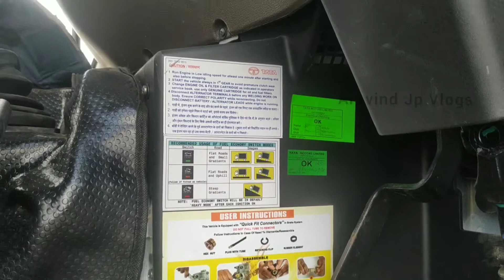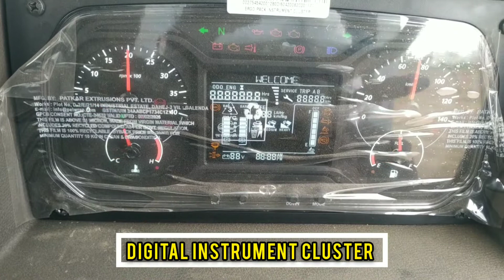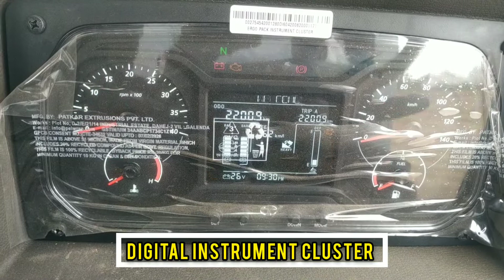TATA SIGNA 2821.K RMC|CONCRETE MIXER - BS6 2020 🔥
TATA SIGNA 2821.K & 2823.K TRANSIT MIXER🔥

✔ ENGINE: 5L TURBOTRONN & CUMMINS ISBE 5.6L
✔ POWER: 210 HP & 230 HP
✔ TORQUE: 850Nm
✔ GEARBOX: G950 6SPEED
✔ CLUTCH: 380mm Organic
✔ FUEL TANK : 300L
✔ GVW : 28000KG
✔ DRUM : SCHWING STETTER
✔ DRUM CAPACITY: 6/7CuM